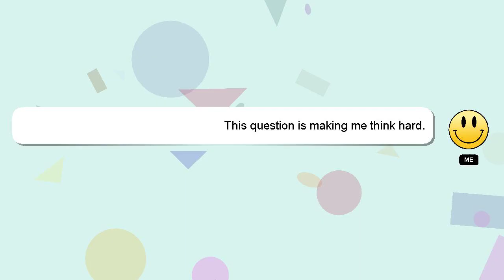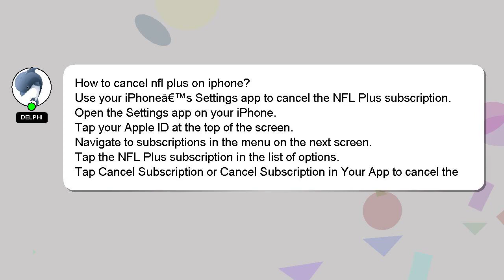How to cancel nfl plus on iphone?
Let me give you a brief introduction of who I am, Hello everyone, I'm Delphi. I am here to provide you with assistance in answering your questions. - How to cancel nfl plus on iphone?

If you have more specific query you can comment or chat with me  and let me know your queries. Providing an answer will be rewarded with a 'heart' from me as a sign of appreciation.

*2 What we are experimenting :*